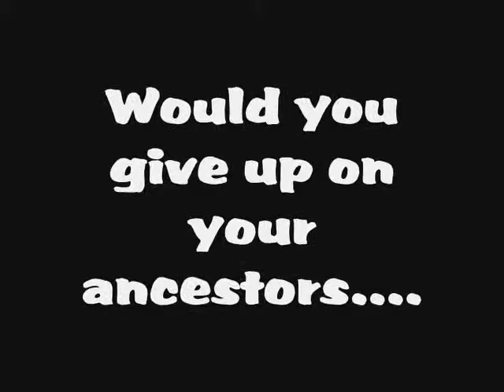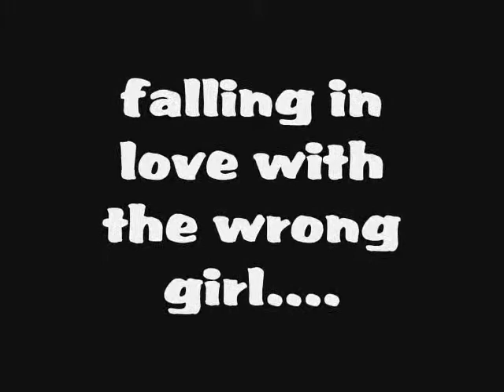Trailer for the rising of the clans